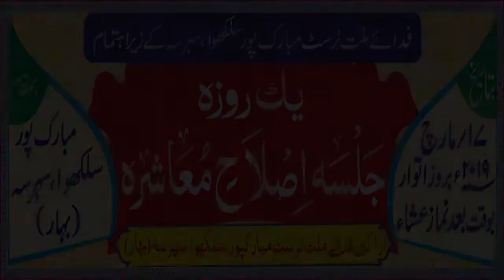Tilawat Qari habibur Rahman latest Jalsa Wa Naatiya Mushaira 17 March 2019 mubarakpur Saharsa Bihar